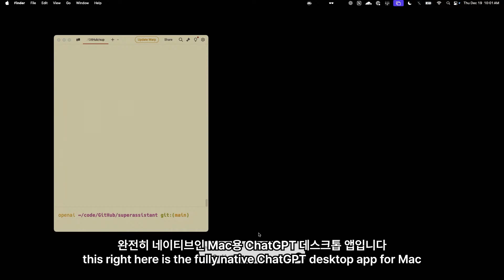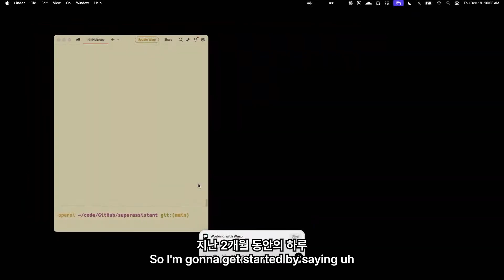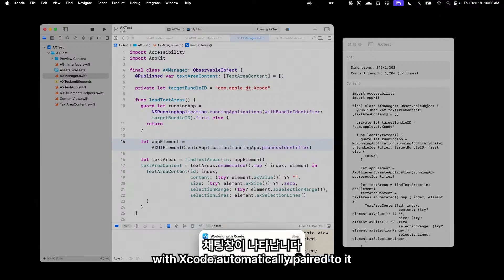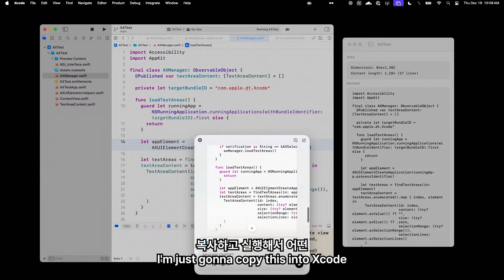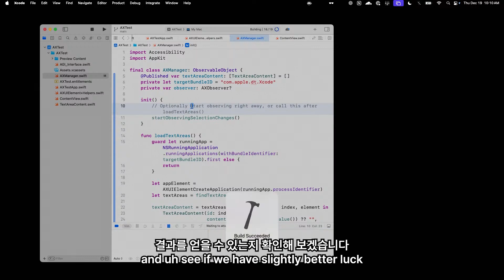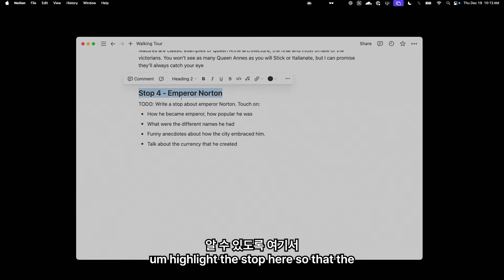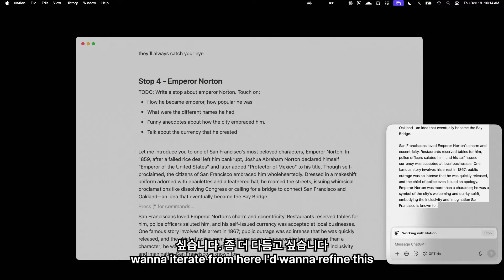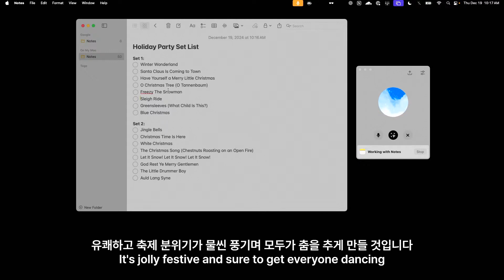[한글번역]당신의 맥북이 AI 비서가 됩니다.ChatGPT가 데스크톱 앱을 실시간 관리합니다—12 Days of OpenAI Day 11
✅ 핵심 내용
• OpenAI의 데스크톱 앱 최신 업데이트 완벽 분석
• 코딩부터 문서 작성까지 AI가 자동으로 처리
• 산타와의 대화처럼 음성 인터랙션으로 더욱 자연스러워진 AI 경험

📢 이런 분들이 꼭 봐야할 영상!
• ChatGPT를 업무에 활용하고 싶은 전문가
• AI 기술의 최신 트렌드에 관심 있는 분
• 생산성 향상을 위한 도구를 찾는 직장인
• 코딩과 문서 작업을 더 효율적으로 하고 싶은 분

💡 주요 하이라이트:
✔️ Mac/Windows 데스크톱 앱의 혁신적 기능
✔️ 실시간 음성 상호작용으로 더욱 진화된 AI
✔️ 코드 에디터와 문서 도구와의 완벽한 통합
✔️ 실제 데모를 통한 상세한 기능 시연

⏰Time stamp
00:00 👋 오프닝 및 소개
00:24 💻 데스크탑 앱의 중요성
01:30 🛠️ ChatGPT 데스크탑 앱 데모
11:10 📝 문서 작업과 새로운 앱 지원
15:00 🎤 음성 모드 및 음악 세트리스트
17:55 🔔 마무리 및 다음 날 예고